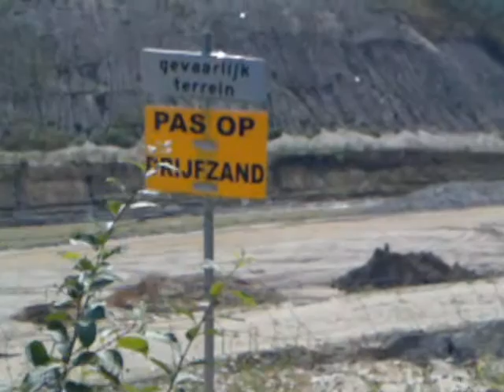Oude zandgroeve Belfeld 19